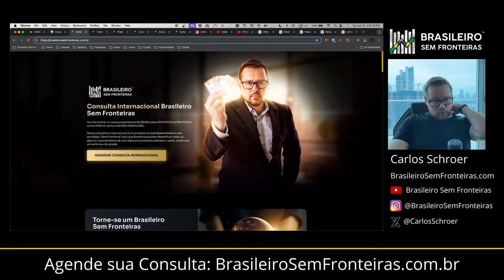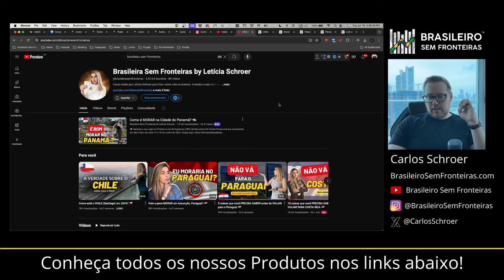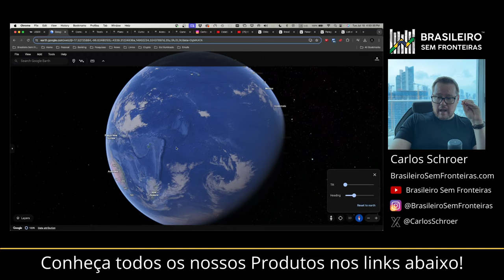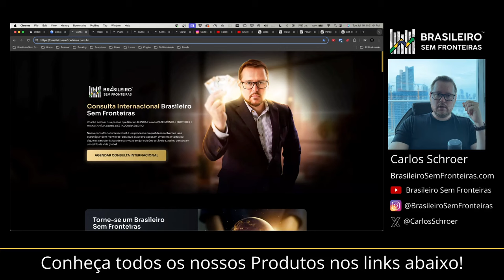Qual é o melhor país da América Latina? Faça a sua Residência lá!!